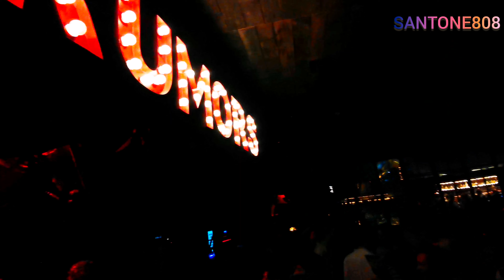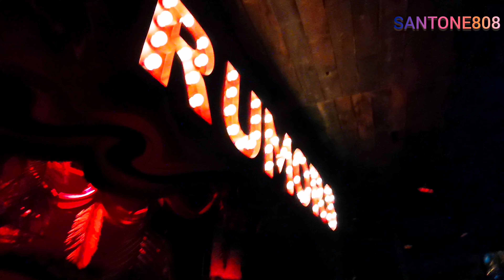MAIK MIROUX RUMORS Ibiza 08_09_2023 Playa Soleil